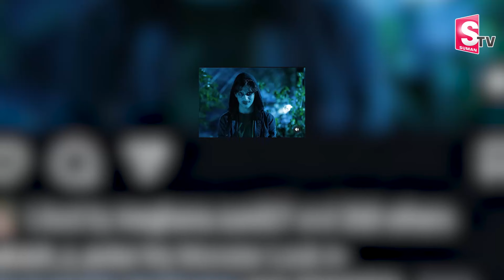CHILD ARTIST AKASH ABOUT KALKI MOVIE & OG MOVIE ON HIS CHARACTER | Kalki2898 AD | SumanTV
Watch ►CHILD ARTIST AKASH ABOUT KALKI MOVIE & OG MOVIE ON HIS CHARACTER | Kalki2898 AD | OG MOVIE | SumanTV